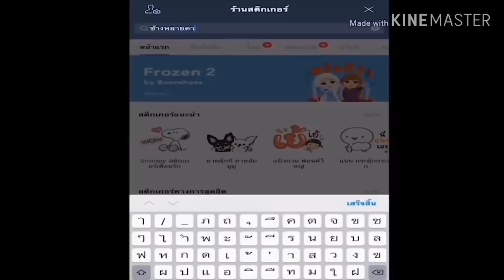พี่เดือน ไปถึงบ้านบัวบาน ไม่ยอมกลับบ้าน